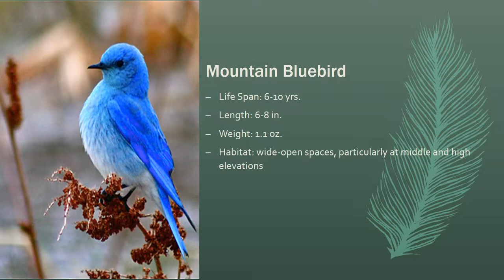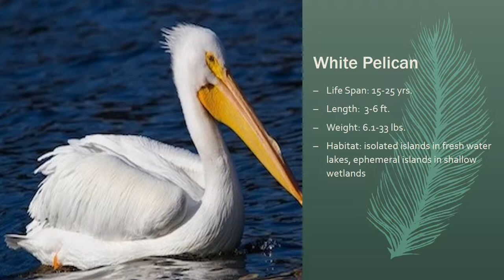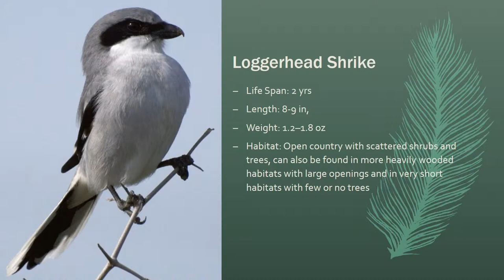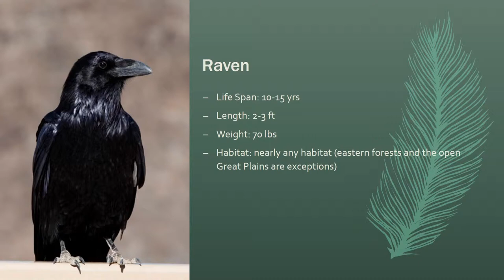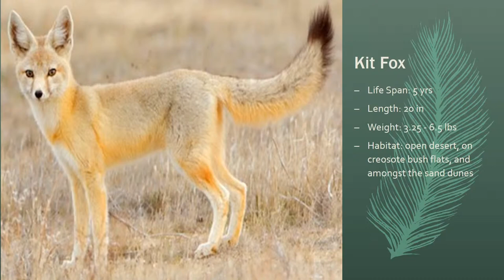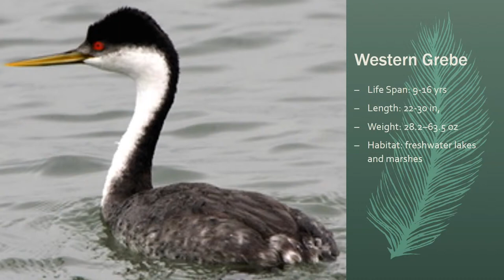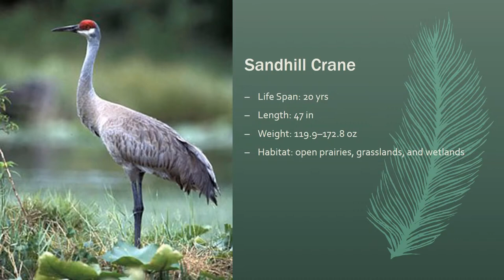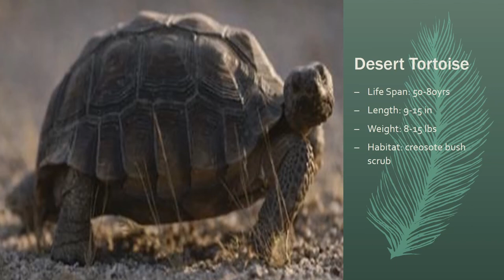Nevada Wildlife Identification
Made to show the wildlife of Nevada.